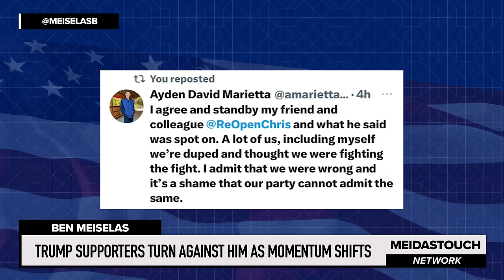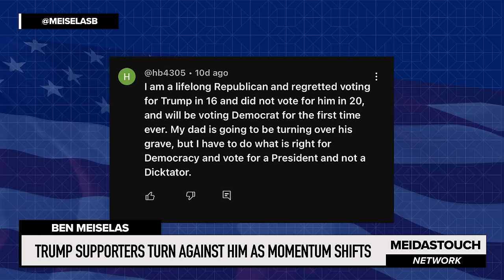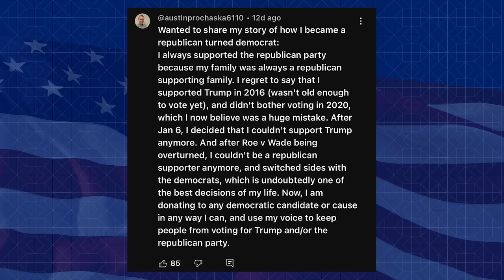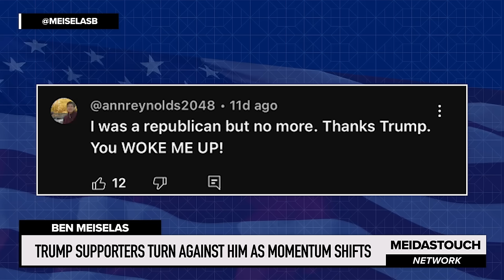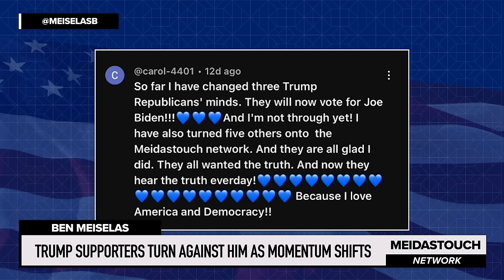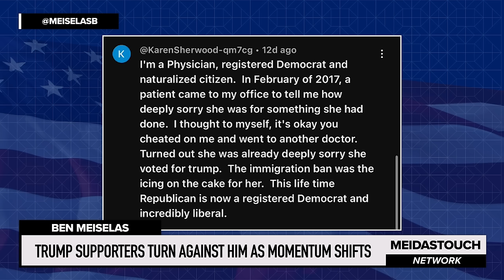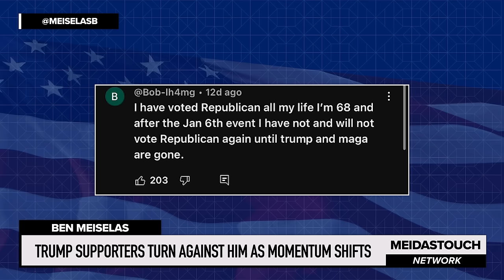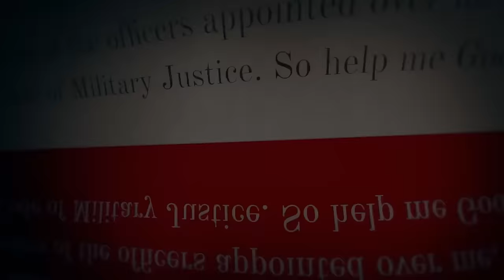Trump Supporters TURN AGAINST HIM as Momentum Shifts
MeidasTouch host Ben Meiselas reports on former supporters of Donald Trump who no longer can support him and who have left MAGA for various reasons